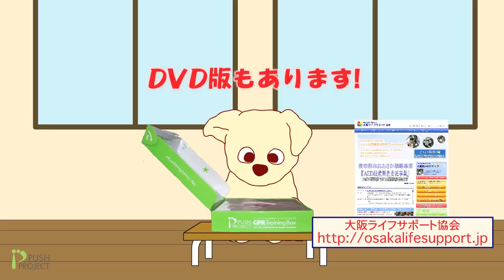救急アニメ救え！ボジョレー！！第２話「胸骨圧迫のしかた」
日本では、毎年5万人もの方が心臓突然死で亡くなっています。学校でも、毎年50人を超える子供たちが亡くなっています。心臓突然死は、いつでも、どこでも、誰にでも起こりうるものです。PUSHプロジェクトは、心肺蘇生法の中でも最も重要な、『胸骨圧迫（心臓マッサージ）とAED（自動体外式除細動器）の使い方』、『誰かが倒れた時に、声をかける勇気』を拡げることで、突然倒れてしまった方を救命できる地域を作ること、そして、学校での心肺蘇生法講習会普及を通じて、『いのちを大切にするこころ』を育てることを目指しています。　　　このDVDは、心肺蘇生法を身近に感じていただくことを目標に作成しました。CPRトレーニングボックス（通称あっぱくん）と併せて使用することで、胸骨圧迫とAEDの使い方を、短時間で効率よく学習することができます。学校や地域での心肺蘇生法講習会、自己学習にお役立てください。本教材を通じて、心肺蘇生法、AEDの使い方を知る方が広がり、一人でも多くの方の命が救われることを願っています。
NPO法人　大阪ライフサポート協会　PUSHプロジェクト委員会